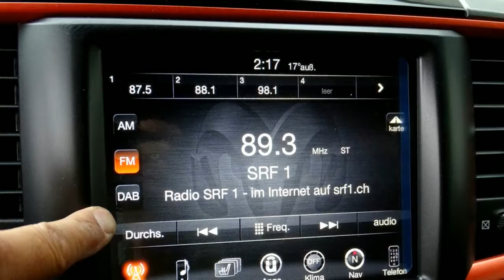Ram Sport von der Zollgarage